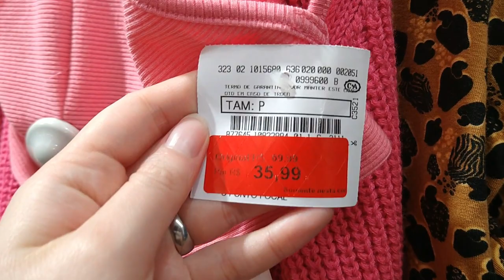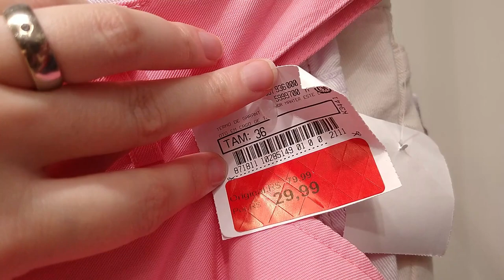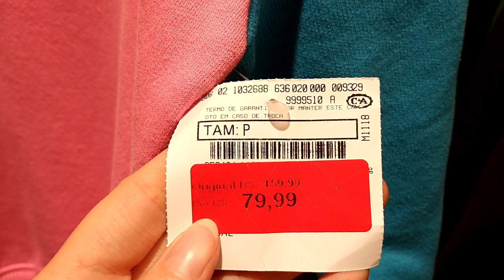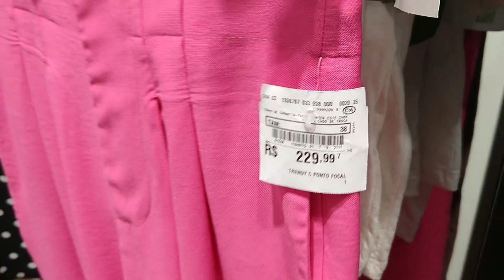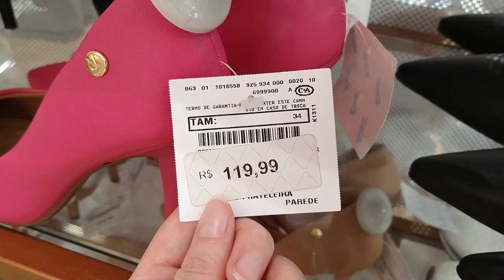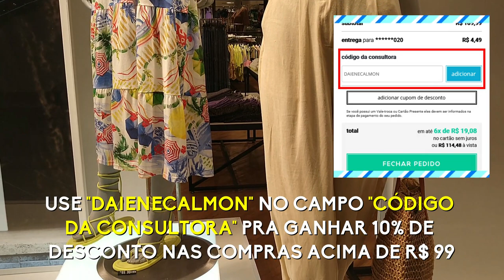TOUR NA C&A | LIQUIDAÇÃO E NOVIDADES: TENDÊNCIA BARBIECORE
✨ ASSINE A GLAMBOX COM ATÉ R$ 90 DE DESCONTO + BRINDE USANDO O CUPOM "DAIGLAM"

Hoje é dia de tour na c&a e nesse vídeo trouxe alguns achadinhos, remarcados e peças de liquidação que seguem a tendência barbiecore!